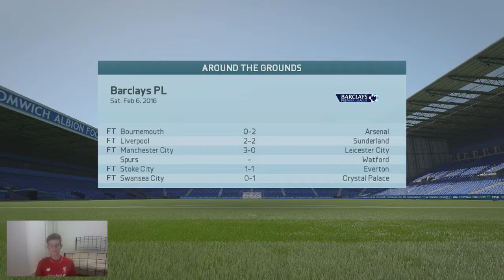West Brom - Part 9 - Miss of the Season! | FIFA 16 Career Mode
This career mode will take West Brom to the top of the Barclay's Premier League and to face the big boys of Europe.